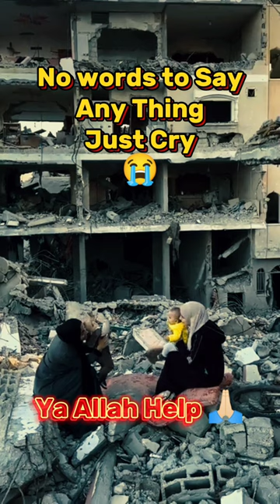Salam Ya Mahdi | Salam Ghazi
Salam Ya Mahdi | Salam | Salam Ghazi

ISLAMIC WORLD EDUCATION brings you life-changing things every day, so support it.
Pulling Hijab on Muslim Girl its Social Experiment But this is happening in many places Ya Allah help the Muslims

 The purpose of this video is to EDUCATE and inspire people to learn Quran in a comprehensive way. This is the best possible way to enhance the understanding of the Quran in form of conrete imagery. The content is unique in a sense that every second brings interesting visulization which captivates the viewer.

palestine
gaza
ya allah help us
astagfirullah
astagfirullah al azim
astaghfirullah
astagfirullah 100 times
astagfirullah robbal baroyah
astagfirullah 1000 times
astaghfirullah song
shorts
islamic shorts
imam mahdi
islamic status
people who challenged allah
salahuddin ayyubi
dajjal
allah
islamic editz
captain halal
saddam hussein status
tere bin
palestine song
astaghfirullah forgive me allah lyrics
astaghfirullah lyrics
astaghfirullah omar esa
islamic video
islam shorts
masjid e aqsa
liyakun yawmuka
palestine status whatsapp
masjid al aqsa
quran
nasheed
mrbeast
zakir naik
signs of the day of judgement
muslim attitude status
dhar mann
ahwarun ahwarun islamic arabic song
israel
astaghfirullah nasheed
astaghfirullah benefits
astaghfirullah 100 times
mufti menk astaghfirullah
benefits of astaghfirullah
astaghfirullah forgive me allah lyrics omar esa
imam mahdi status
zayed al wafa
islamic
naat
palestine status
islamic song
muslim
islamic videos
salahuddin ayyubi status
what happens to those who challen...
ya man salaita bikulli anbiya lirik
day of judgement
andrew tate
kullu nafsin zaikatul maut
muslim shorts
bts
astaghfirullah 100 times a day
Astagfirullah social experiment
islamic stories
salam ya mahdi
haram things in islam
masjid aqsa
mufti menk
muslim attitude

. trending
. youtubeshorts
. music
. islamicvideo
. islamicreminders
islamicreminder. hadith
. qurantranslation

Islamic World Education